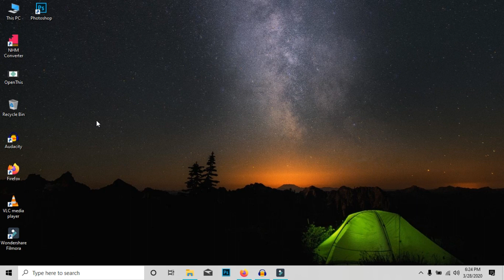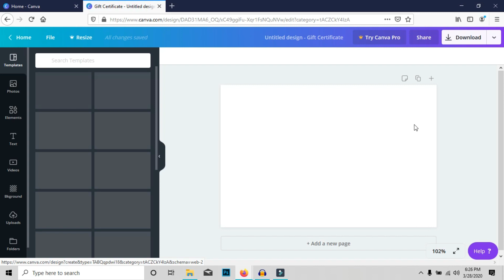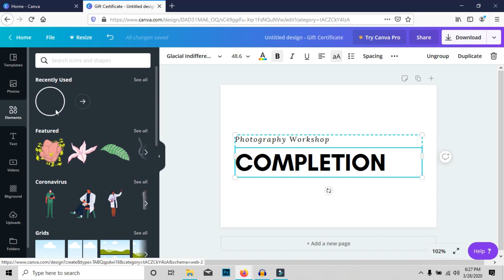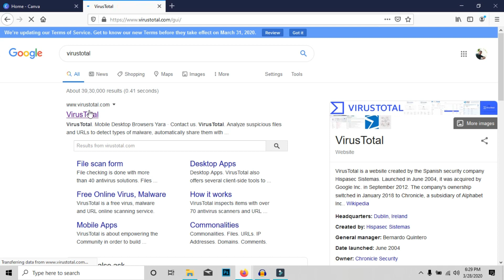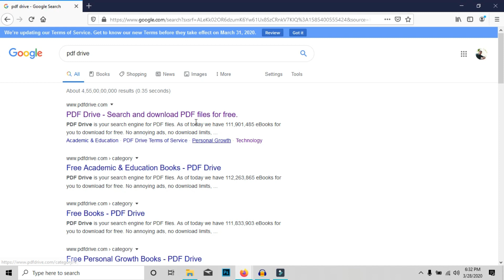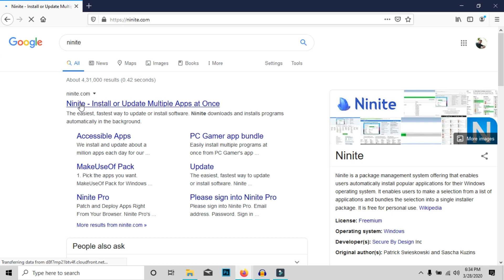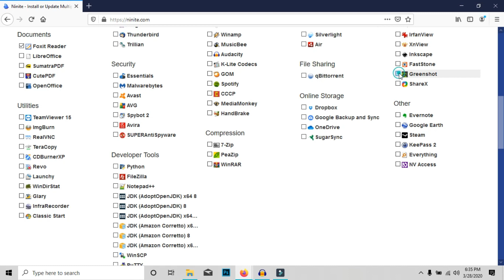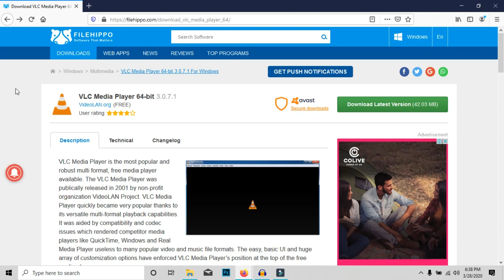Top 5 Best Useful Websites 2020 | சிறந்த Websites தமிழில்‌ 🔥🔥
top 5 free and useful websites for every internet user , try it தமிழில்

Canva

Virus total

Pdf drive

Ninite

Filehippo

Flipkart Amazon temporarily closed

what is Navic

Realme Narzo mobile

Google search Tips